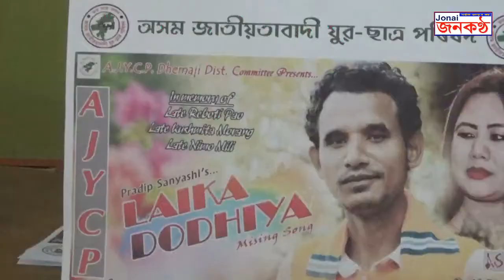A.J.Y.C.P. DHEMAJI DIST.COMMITTEE PRESENTS "LIKA DODHIYA"